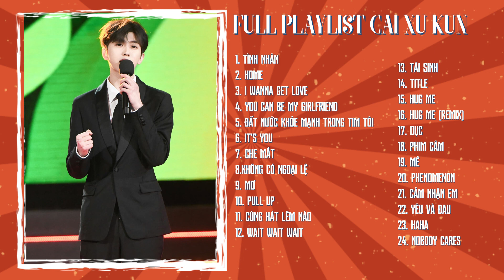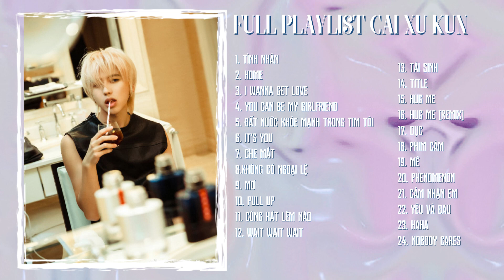FULL PLAYLIST CAI XU KUN 2023 || 蔡徐坤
Danh sách bài hát:
1. 00:00 Tình Nhân
2. 3:17 Home
3. 5:41 I wanna get love
4. 8:57 You Can Be My Girlfriend
5. 12:07 5. Đất nước khỏe mạnh trong tim tôi
6. 17:27 It's You
7. 21:15 Che Mắt
8. 24:58 Không có ngoại lệ
9. 30:09 Mơ
10. 33:06 Pull Up
11. 36:25 Cùng hát lêm nào
12. 40:23 Wait Wait Wait
13. 43:51 Tái Sinh
14. 47:43 Title
15. 51:21 Hug Me
16. 53:51 Hug Me (Remix)
17. 1:12:18 Dục
18. 1:14:20 Phim Câm
19. 1:18:01 Mê
20. 56:37 Phenomenon
21. 1:00:13 Cảm Nhận Em
22. 1:04:08 Yêu và đau
23. 1:06:38 Haha
24. 1:09:43 Nobody cares